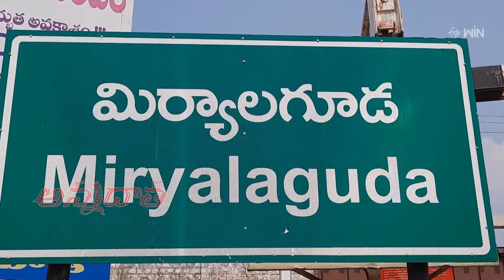Vaccines for Foot & mouth disease FMD initiated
నల్గొండ జిల్లాలో ప్రారంభమైన ఉచిత గాలికుంటు వ్యాధి టీకాల పంపిణీ కార్యక్రమం